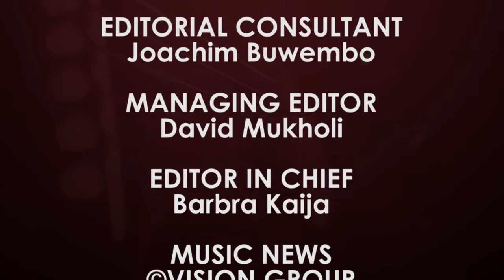Uganda registers the first SSL stuido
Making music on the SSL desk in Uganda